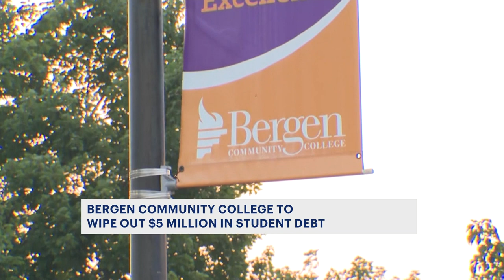Bergen Community College wipes out $5 million in student debt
Bergen Community College has announced that the institution is wiping out $5 million of student debt.